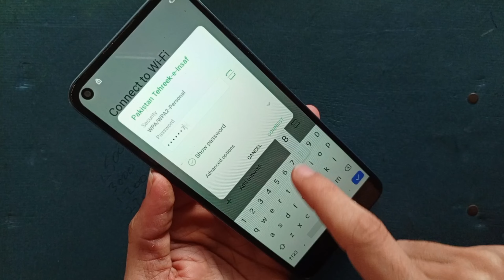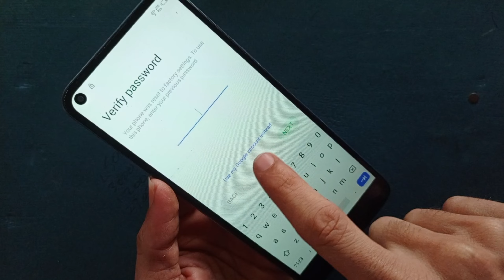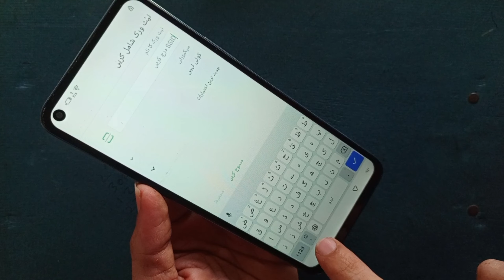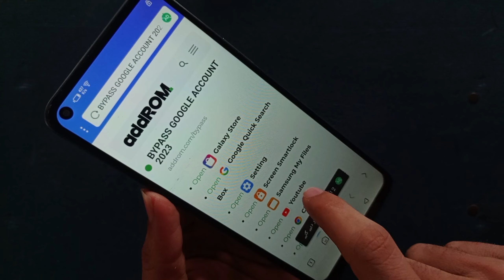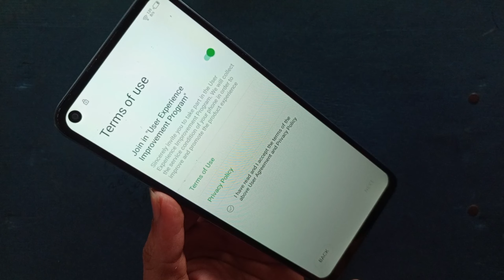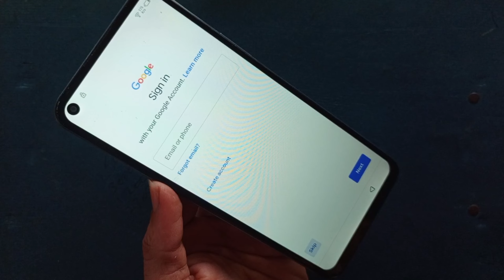InFinix Note 7 X690b Frp Bypass Android 10